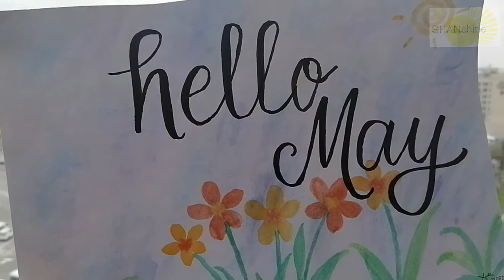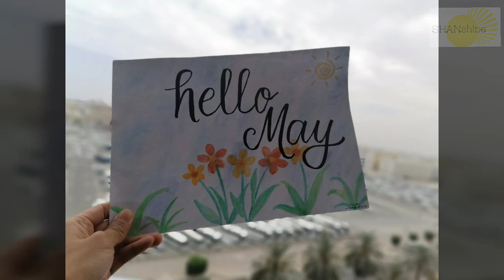Hello May | 2020 | ArtiShan Project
Hello May 2020!
Looking forward to a better month of May.

Stay safe. Stay happy. Stay positive. Stay productive.

//About Shan//
Shan loves arts and crafts. She enjoys watercolour painting. She makes this kind of video just for fun. It inspires and motivates her more to do the things she loves and enjoy.

+ Please support me and watch my videos. :) Enjoy watching!

"I do this out of love for arts and for fun."

//Other Info//
Location: Dubai
Equipment: cellphone (Huawei Y9s)
Editor: VideoShow App